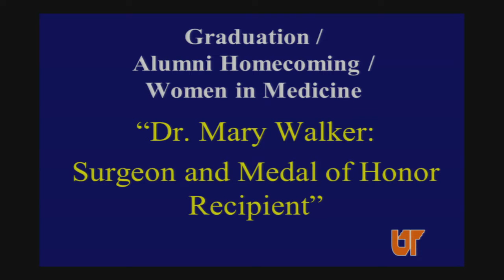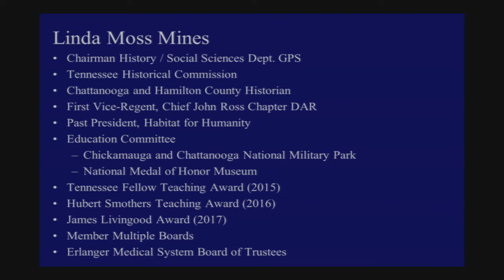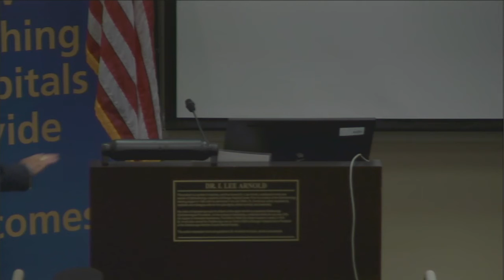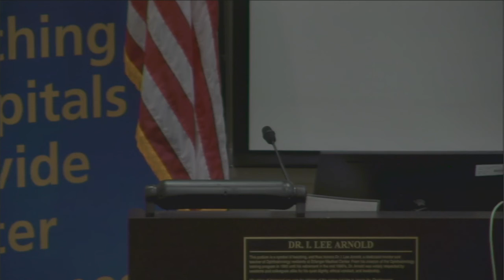Surgery Grandrounds/ Linda Mines